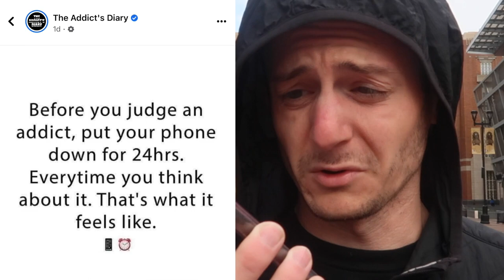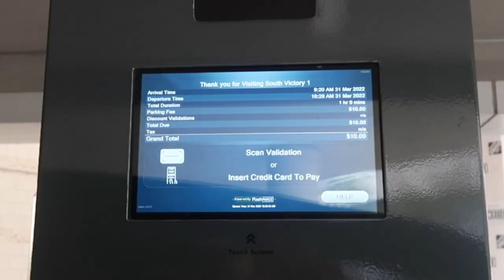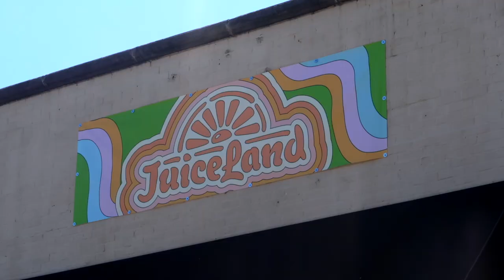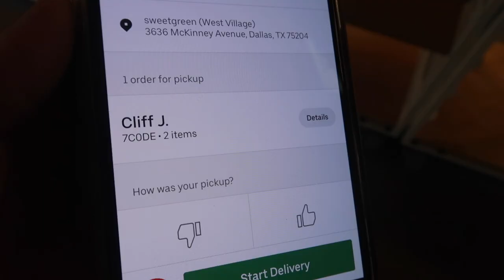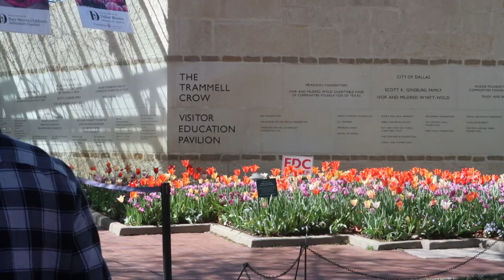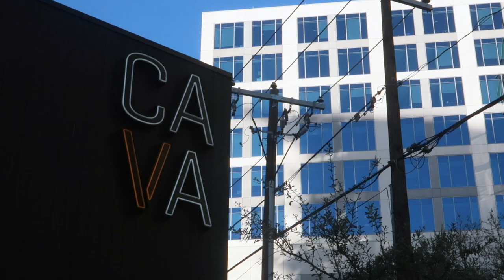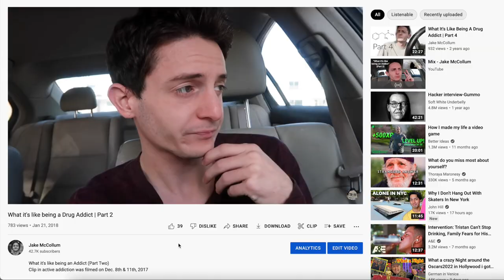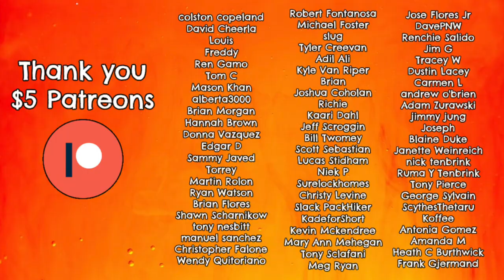The Truth About My Drug Addiction | What I'm Doing to Help Myself & My Recovery/Sobriety